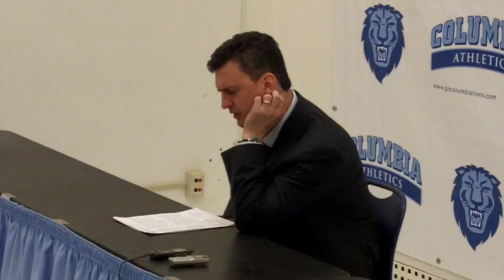Postgame Press Conference with Columbia Head Coach Kyle Smith after Lions' 61-42 Loss to Harvard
Columbia head coach Kyle Smith addresses the media following Harvard's 61-42 victory at Levien Gymnasium on February 19, 2011.